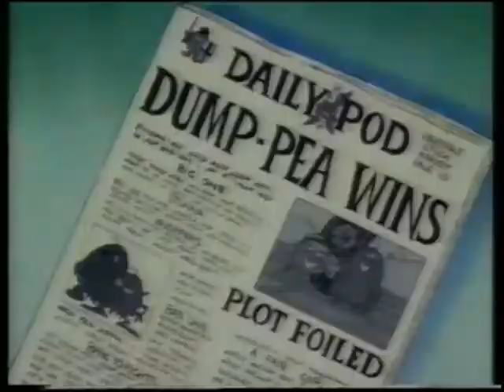Горошки из Поддингтона - 1 серия - Овощное шоу | The Poddington Peas episode 01 (rus)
На ежегодном Овощном Шоу в Поддингтоне появились неожиданные победители. Но что-то у них пошло не по плану.

Перевел и озвучил gau4o.
Голос Прерий - озвучивание видео.
Credits
Written and created by: Paul Needs
Original Designs:            Colin Wyatt
Directors:                         Colin White, Pat Gavin
Series Director:               Pat Gavin
Producer:                         Laurie Frost
Executive Producer:       Ian Green
Narration:                        Neil Pearson
Music and Lyrics:           Geoff Stephens
Production Managers:   Muriel MacLeod, Heather Pedley
Animation Director:        Tony Garth
Layouts:                            Anna Brockett, Terry Dormer, Clive Dawson, Ted Pettengell, Arthur De Cloedt, Neil Salmon
Animation:                        Billy Allison, Arthur Humberstone, Kevin Baldwin, Colin Hughes, Anna Brockett, Willard Kitchen, Paul Chung, Charles MacRae, Arthur De Cloedt, Rob Newman, Terry Dormer, Neil Salmon, Bob Godfrey, Kim Stephenson, Tony Guy, Paul Stone, Barry Hales, Simon (Jiminy) Turner, Stephen Hales, Glen Whiting
Tracing:                              Mark Cheesman, Rona Couper
Backgrounds:                    Sue Branch, Mike Hirsch, Pat Gavin, Ray Rankine, Ian Henderson, Vivienne Redmond, Gary Sycamore
Paintings:                           Beverley Allan, Brian Holmes, Alex Barclay, Sophie Law, Christine Courtney, Phillip Lee, Lynn Durrans, Dena Mackenzie, Tessa Farrington, Sarah Marsden, Heather Fisher, Jacqui Millar, Alison Flintham, Audrey Murch, Beryl Godfrey, Joan Pettengell, Denise Hamby, Joanna Scott, Audrey Hammond, Lisa Stephenson, Louise Harding, Emma Tornero, Lynette Hodson
Editors:                               Keith Holden, Kevin Ahern
Co-ordinator:                     Louise Harding
Paint and Trace Supervisor: Henrietta Maslin
Title Animation:                Harold Whitaker
Checking:                           Russell Murch, Louise Harding
Rostrum:                            Cardiff Cartoon Cameras
A Cairnvale Production for Poddington PLC.